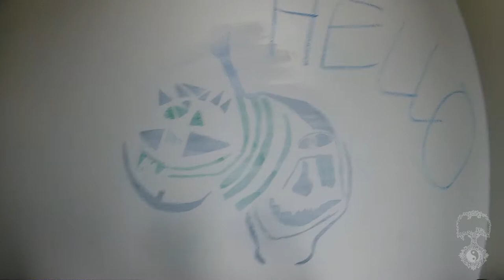Live Eviction Action Cam: The Cornerhouse Squat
***Lousy Badger Media ResistAllEvictions Video Release***
Live Eviction footage from Manchester Oxford Road, Cornerhouse Squat.
Manchester has the highest rate of homelessness in North West, 2000 estimate sleep rough or in temporary accommodation in Manchester. [M.E.N. Dec 2016].
For the past 6 months this building housed people, it allowed people to rest, who had no other option than the street, to bed down and find support. It brought people together in a family environment, it was some peoples first home they'd had in years of street homelessness, many more people found a refuge in it, who came and went within that time because they had become homeless at that very moment.
The activists involved in opening empty buildings know that the eviction will come, yet this day had a piercing impact on the members of Manchester Activist Network, who had given their time to the process of political engagement with Andy Burnham for Greater Manchester Mayor and his Homeless Action Network of Councillor Beth Knowles and Ivan Lewis MP. Awaiting the politicians to return from their summer holidays, M.A.N. had communicated their requests so that there was no confusion to be held on how negotiations on the solutions to ending homelessness by 2020 should be on their behalf. Yet, instead of accepting the invitation for Burnham to stay at the squat, or even to come inside to look, the Mayor took ignorance at their hard work and his figures rose by at least another 20 people that day.

Established Beyond Productions